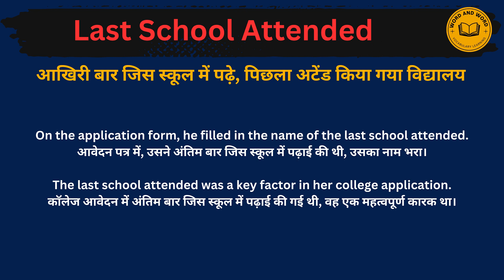Last school attended meaning in Hindi/Motivation का अर्थ या मतलब क्या होता है.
Last school attended meaning in Hindi.
Last school attended  का अर्थ या मतलब क्या होता है.
Last school attended Matlab kya Hota hai.
Last school attended Hindi Meaning.
Last school attended explained in detail.